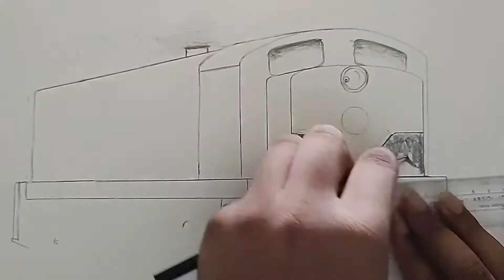Sketching the Tondiarpet homed WDS-6!!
This drawing was requested by Sai Jatin P
do check as he features some amazing content :)